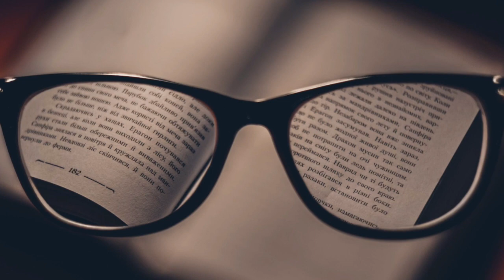내 안경렌즈는 왜 쉽게 망가질까? reason why glasses get scratched easily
안경 보관방법,안경 사용방법